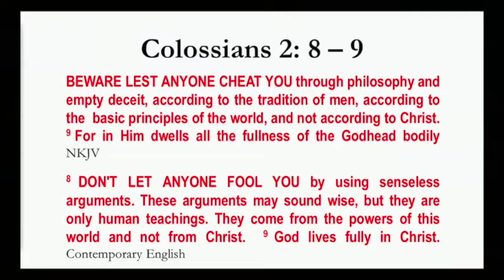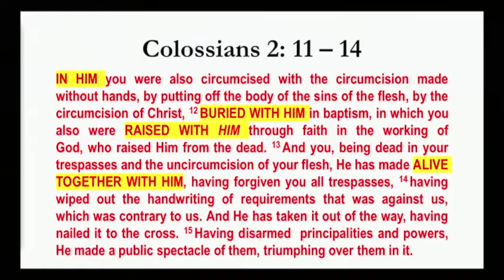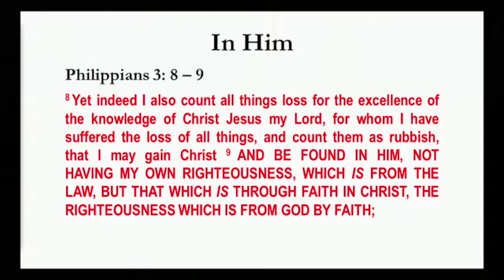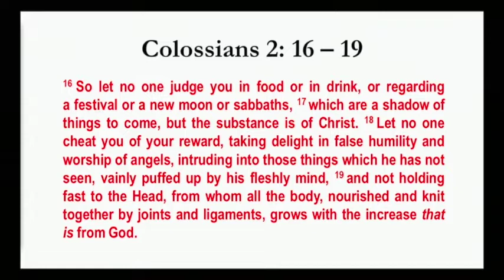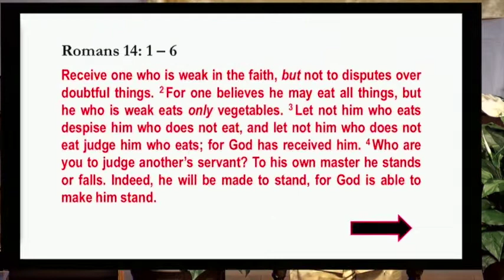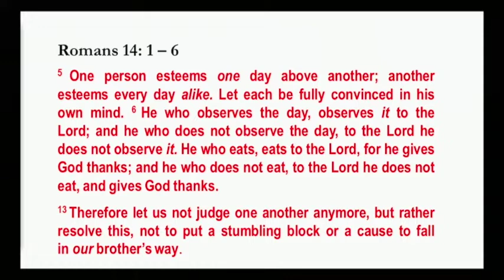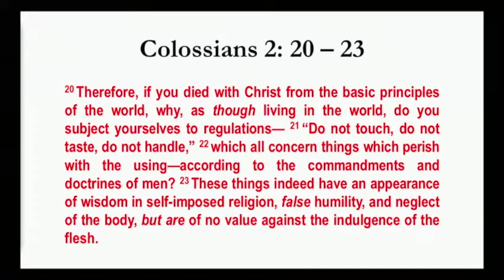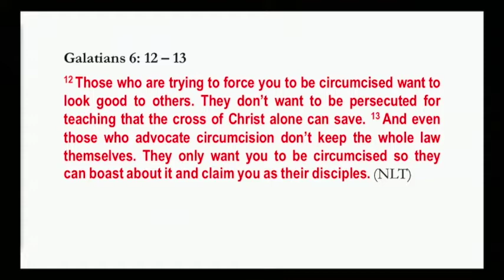Bible Study: Staying Strong Against the Opposition